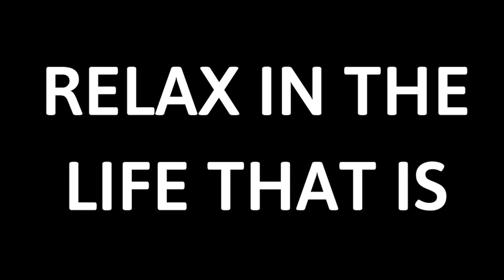RELAX IN THE LIFE AS IS Gentle guided SLEEP meditation, relaxation for peace and deep sleep 💤